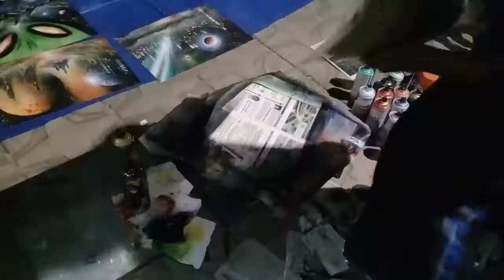Aiquile cuna del charango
Cochabamba bolivia